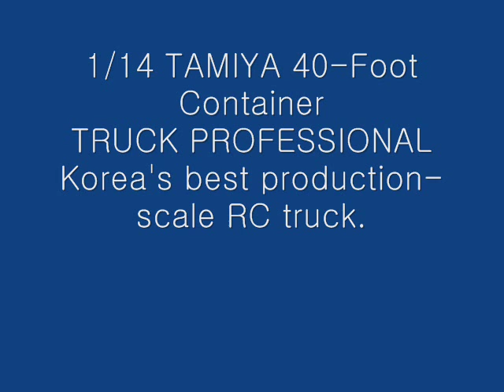TAMIYA 40-Foot Container -dhl ver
Korea's best production-scale RC truck.